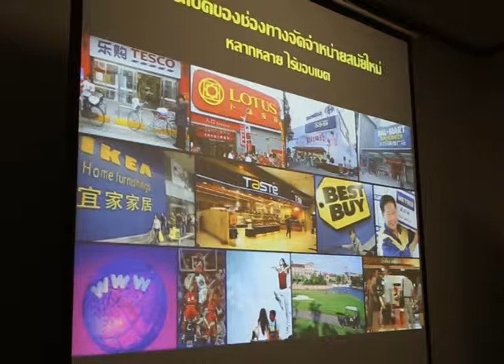MGTV：中泰企业家共同探讨中国投资环境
中泰企业家共同探讨中国投资环境
     泰中议员友好小组到达北京稍作休息后便前往泰国驻中国大使馆，聆听由泰王国驻华大使馆商务公使庄派吉博士主持的中国市场投资分析报告会。庄博士在报告会上指出，中国市场庞大、经济发展稳定，是个非常合适的投资环境。现在中国以逐步实现经济发展软着陆为目标，但经济增长仍然保持在7%左右，发展速度远超世界平均水平。这也使得中国市场需求越来越大，是泰国企业到中国投资的好时机。本年初，著名的中央零售集团就率先在杭州万象城设点，并将在中国重点发展Central、Robinson和Zen这三个品牌。
报告会上，各议员企业家反响热烈，不时针对问题展开提问、分析。中国著名企业家新文传媒集团总裁黄创基也与会共同参与到讨论中，并给与来华投资建议。
     会议最后，庄博士表示，他相信的将会有越来越多泰国企业相继到中国大陆投资。

     泰王国驻华大使馆商务公使 庄派吉博士
我们将鼓励泰国企业来华投资，并为中国带来更多的优质产品和高新技术。中国和东盟各国正蓬勃发展，这形势对泰国经济发展非常有利）

     结束投资分析报告会后，当天下午，泰国企业家一行来到北京国家会议中心，出席由亚太交流与合作基金会筹办的中泰企业家见面会。见面会上，中国投资协会新兴产业中心常务副主任王涛以及亚太交流与合作基金会执行副主席肖武男向泰国嘉宾介绍基金会的主要产业和正在进行的前海项目、蓝毗尼项目等。泰方企业家则针对项目投资环境进行了友好交流，还介绍了在泰国的投资环境。双方在见面会上交谈融洽，均期待实质性合作。

     泰国国会外交委员会顾问团主席 郭立胜
本次的投资分析会和中泰企业家见面会对我们非常有益。我们顾问团将针对此行的收获，向政府作相关的建议。为即将到来的东盟一体化，做好准备
สามารถติดตามข่าวสารและรายการต่างๆของช่อง  MGTV ได้ทาง